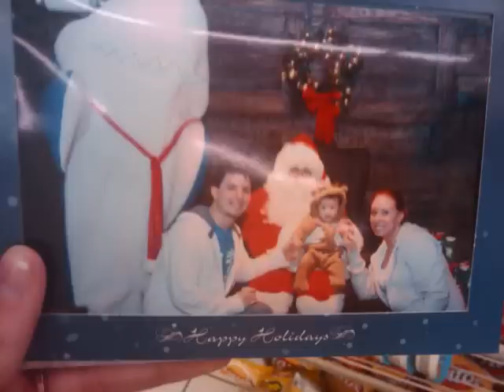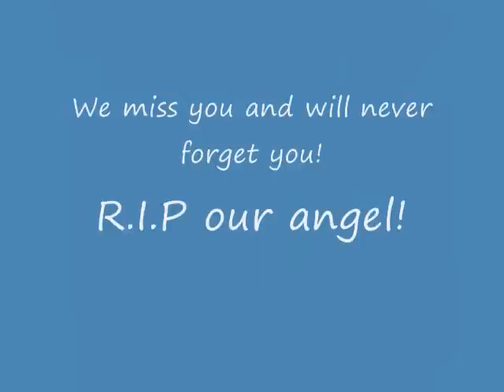Mason Matthew Piper_0001.wmv